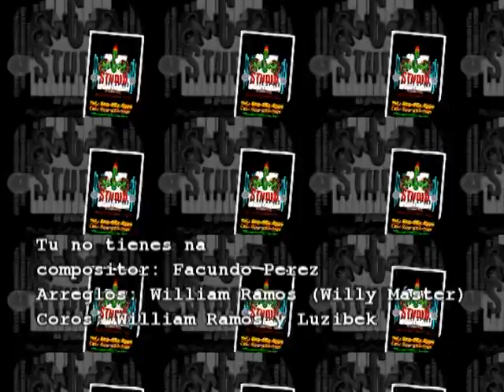Tu no tienes na Facundo Pérez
Merengue cristiano,
Autor e interprete: Fecundo Pérez, Arreglos: William Ramos (Willy Máster)
Coros: William Ramos y Lucibelk
Grabación MCM Studio de grabaciones, (Máster Corporatión Music)  República Dominicana.